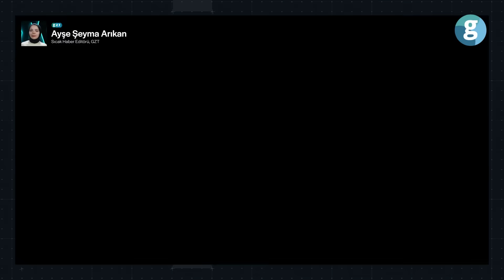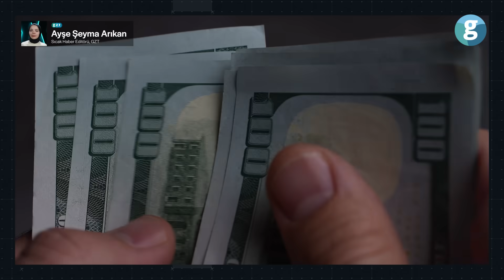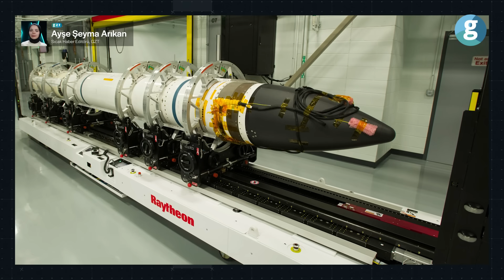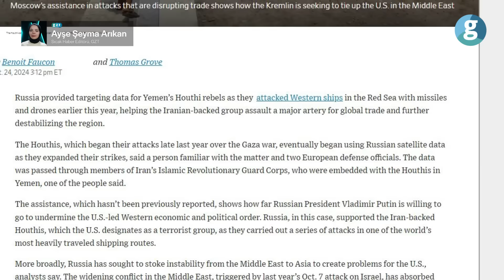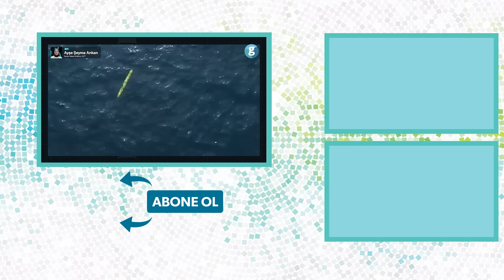ABD Donanması Husileri neden durduramıyor?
Batı'nın aylardır sürdürdüğü yoğun deniz harekâtları Kızıldeniz'in güvenliğini sağlamada başarısız oldu. Hem de nu durum, ABD, İngiltere ve Avrupa donanmalarının Husi tehdidini etkisiz hale getirmek ve ticari nakliye için güvenliği sağlamak amacıyla bölgede sürekli olarak görev yapmalarına rağmen gerçekleşti. Dünyanın önde gelen donanmalarının bir grup isyancıyı bastırmakta zorlanıyor gibi görünmesi, hem deniz gücünün faydası hem de Çin gibi büyük bir rakiple gelecekteki herhangi bir hesaplaşmada yükü taşıması beklenen Batı donanmalarının yeterliliği hakkında soru işaretlerini ortaya çıkarıyor. ABD Donanması, Husi saldırılarını II. Dünya Savaşı'ndan bu yana karşılaştığı en sert mücadelede olduğunu kabul ediyor

Süveyş Kanalı'nın kapısı olan İran destekli Husiler, Bab el-Mandeb'in nakliye boğazından, görünüşte İsrail'in Gazze’ye yönelik saldırıları konusunda baskı yapma kampanyasının bir parçası olarak sivil ve donanma gemilerine saldırıyor. Sonuç ise şu oldu: Büyük konteyner gemileri, dökme yük gemileri ve petrol ve gaz tankerleri de dahil olmak üzere ticari gemiler, Afrika'nın yakınında daha uzun ama daha güvenli yolculuğu tercih ederek Kızıldeniz'den uzaklaştı. Bütün bu olaylar, Avrupa'nın ve dünyanın büyük bölümünün küreselleşmeyi mümkün kılan denizlerin güvenliğini ne kadar hafife aldığını, ancak bunun hiç yoktan var olmadığını gösteriyor. Avrupalıların keşfettiği gibi denizde bu tür bir güvenliği geri almak, son on yıllarda yapılmamış ve yakın zamanda telafi edilemeyecek olan deniz kapasitesine sürekli bir yatırım gerektiriyor.

00:00 Giriş
00:32 Yemenli Husiler kim?
01:42 Husiler Kızıldeniz’den geçen ABD ve İngiliz gemilerine neden saldırıyor?
03:08 ABD Donanması Husileri neden durduramıyor?
05:20 Husiler dünyayı nasıl şaşkına çevirdi?
07:57 ABD basını Rusya-Husi ilişkisini nasıl ele alıyor?
10:47 Husi lideri Abdulmelik el-Husi’nin açıklamaları ne?
11:23 Sonuç